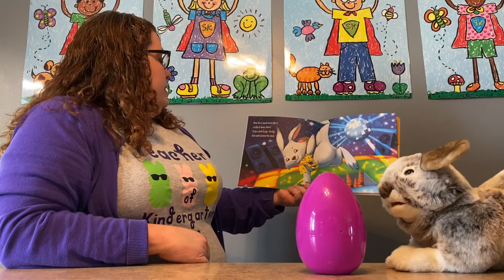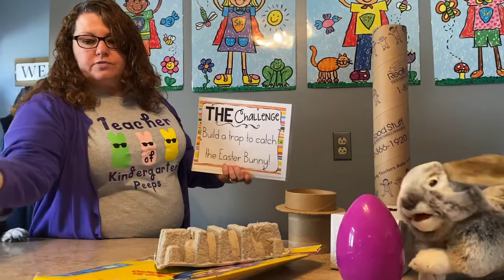Mrs. D reads How to Catch the Eater Bunny by Adam Wallace